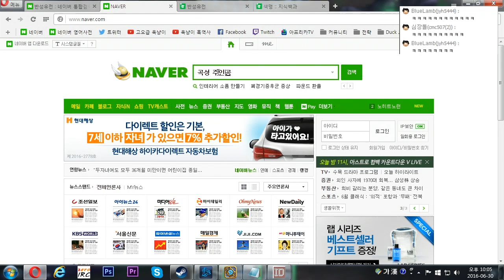[옥냥스톤 마이너즈 코리아 시즌2] 옥냥이 vs 구스타브 1경기 (Hearthstone)